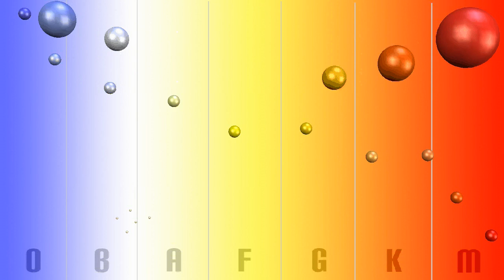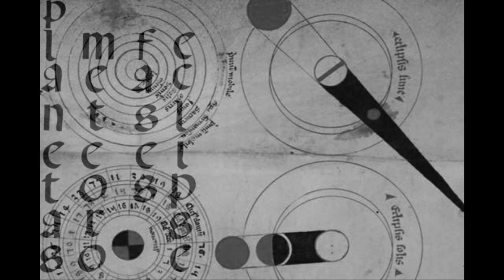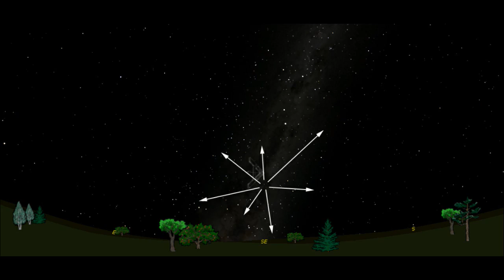EL CIELO DE MARZO 2011 (HEMISFERIO SUR). MARCH 2011 NIGHT SKY . (SOUTHERN HEMISPHERE)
Efemérides astronómicas del mes de Marzo de 2011 para el cielo del Hemisferio Sur. Una visión del cielo diferente para los que habitamos en el hemisferio terrestre opuesto, que nos hará comprender la esfericidad de nuestro planeta y nuestra posición sobre él.
Astronomical events of March 2011 for the Southern Hemisphere sky. A different vision of heaven for those who inhabit the land opposite hemisphere, which we will explain the roundness of our planet and our position on it.